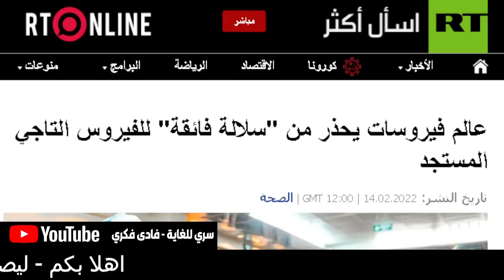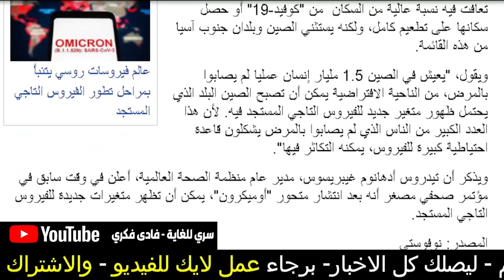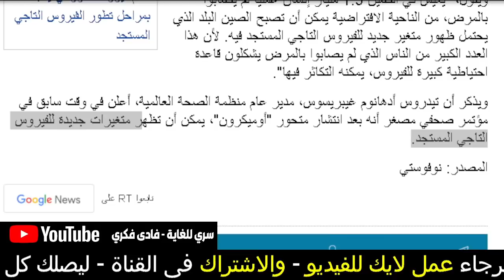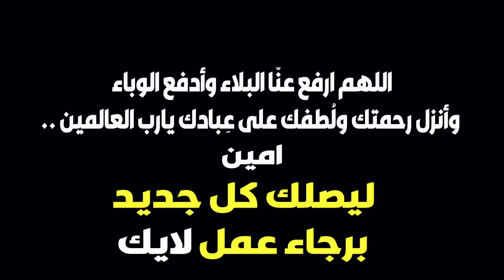توقعات 2022 | ليلى عبد اللطيف 2022 - بدايةحرب ليلي عبد اللطيف و توقعات 2022 و ليلي عبد اللطيف 2022